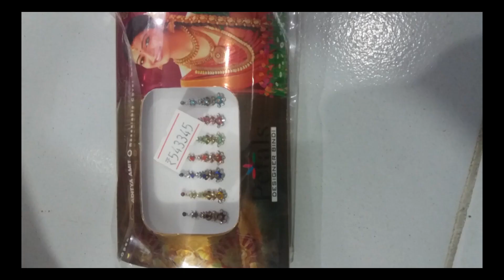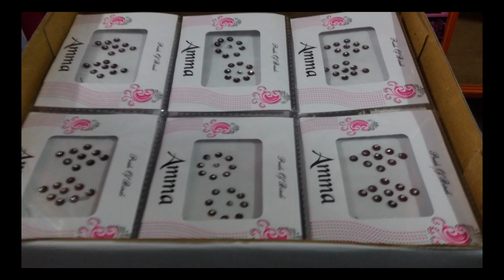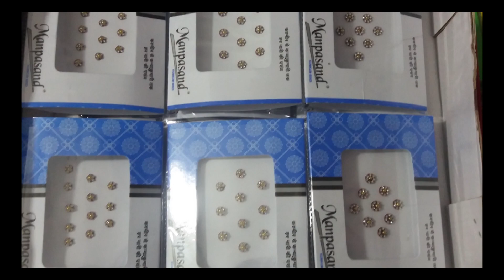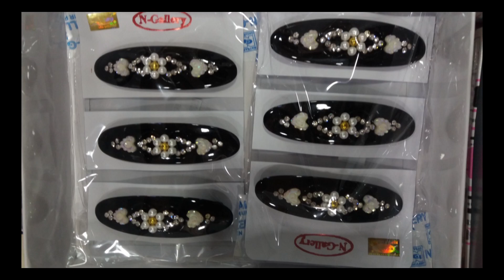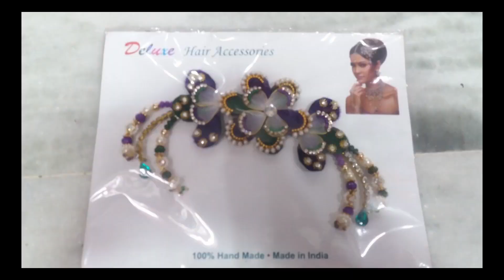fancy things found in gupta fancy [blog=1]